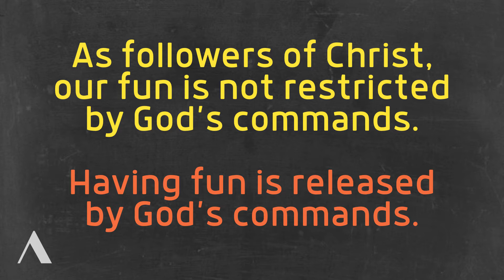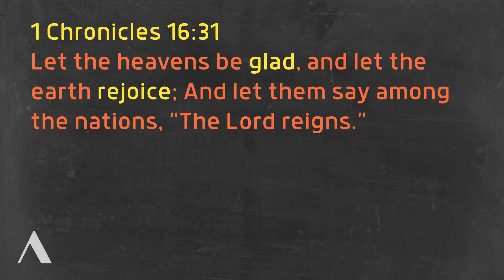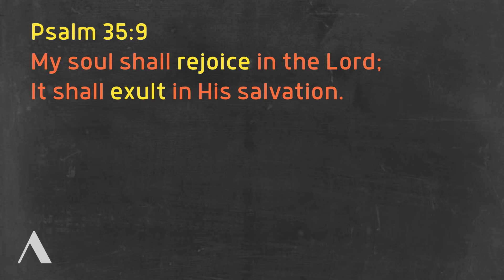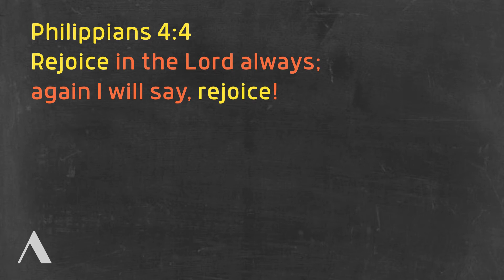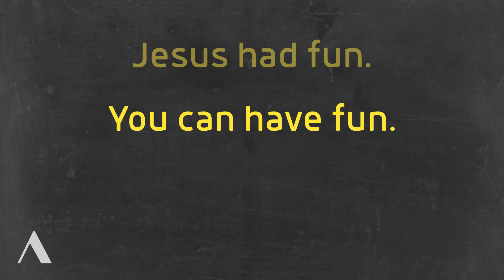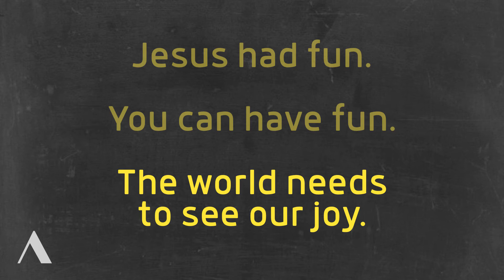Holy Habits - Having Fun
Part 4 of our series, Holy Habits.

[10/28/2018]